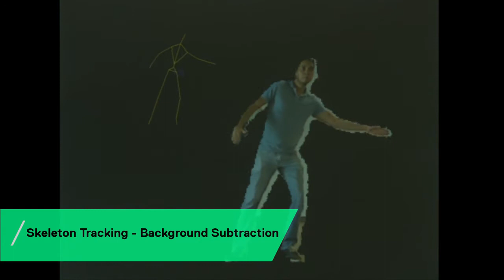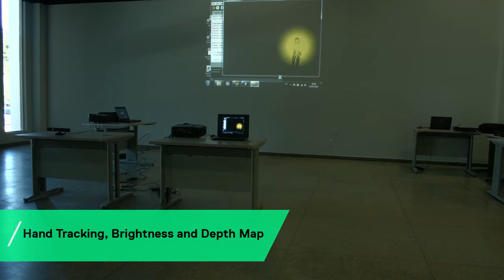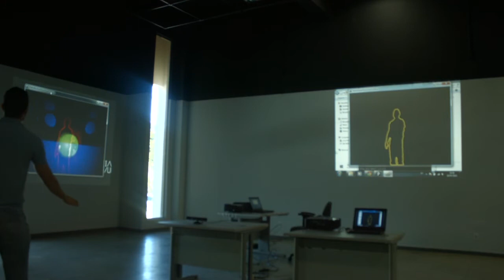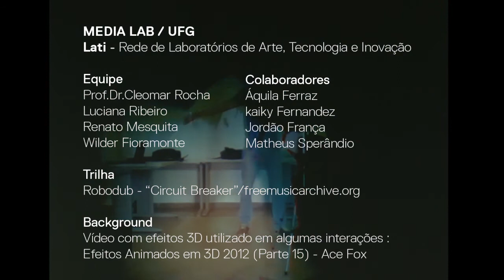Lati / Media Lab / UFG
Apresentação dos projetos do Media Lab / UFG na Rede de Laboratórios de Arte, Tecnologia e Inovação.